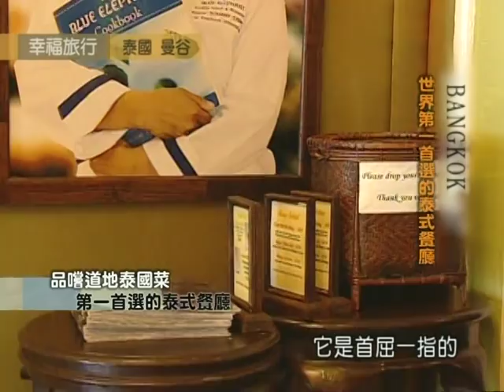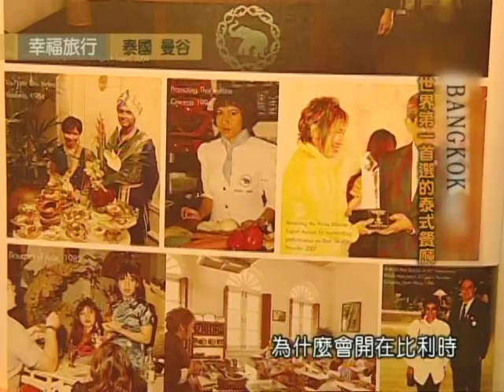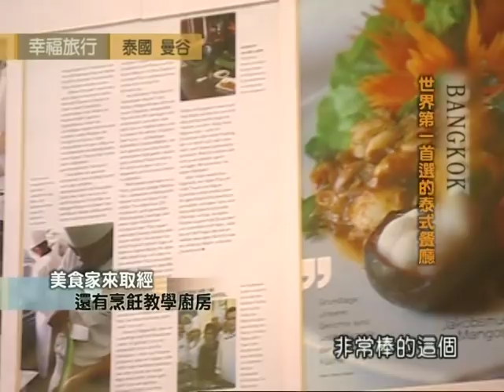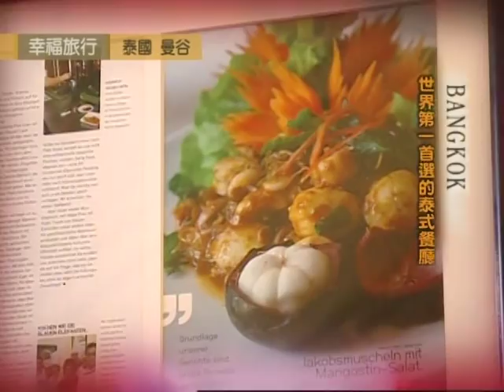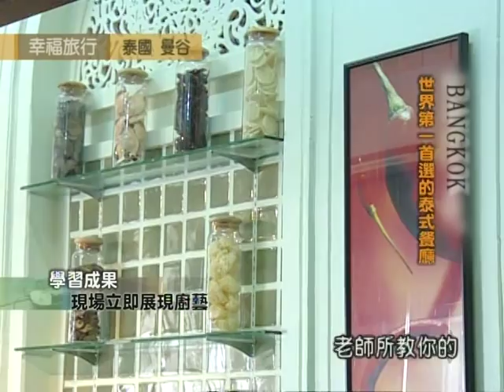世界第一首選的泰式餐廳by 幸福空間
相關影片請至幸福空間網站
今天幸福達人帶大家來品嚐泰國第一首選的泰式餐廳，光餐廳本身建築就有百年歷史了，別錯過這集幸福達人在泰國！！